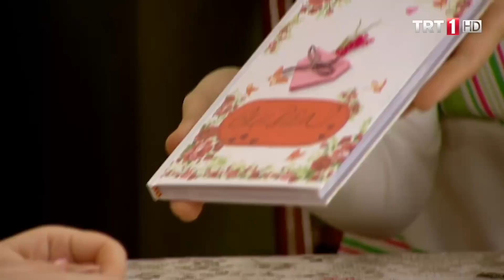Gülden'nin anı defterinde ne var- Seksenler 8.Bölüm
Fehmi, gece mesaisine kalacaktır. Bunu duyan Rukiye, 1980 yılının “anarşik” ortamında, Fehmi’nin başına kötü bir şey gelmesinden korkar. Panik olan Rukiye, çareyi Ahmet’le konuşmakta bulur. Ahmet, babasının güvenliğini için zekice bir plan yapar…Gülden, Nazlı’ya hatıra defterini vermiştir. Gülden’e sırılsıklam âşık olan Ahmet, hatıra defterinde yazılanları merak etmektedir. Gülden’in hatıra defterine yazan erkekleri bulacak ve onlara hesap soracaktır. Yalnız bir sorun vardır; Nazlı defteri Ahmet’e vermiyordur… Ahmet hatıra defterini eline geçirmenin yollarını arar…Niyazi, Nazlı’yı kendi tiyatro oyununa davet eder. Nazlı’ya sırılsıklam âşık olan Ergun, bu duruma şahit olunca kıskançlıktan deliye döner. Nazlı’nın bu tiyatroya gitmesine engel olmaya çalışan Ergun’un aklına parlak bir fikir gelir…1980 yılının “anarşik” ortamında, polis bir yanlış anlaşılma yüzünden Alamancı genç Şahin’i tutuklar ve sorguya götürür. Şahin polislerin elinden kurtulabilecek midir?